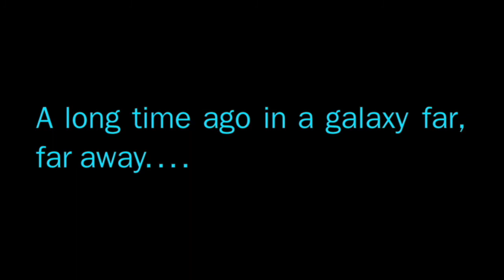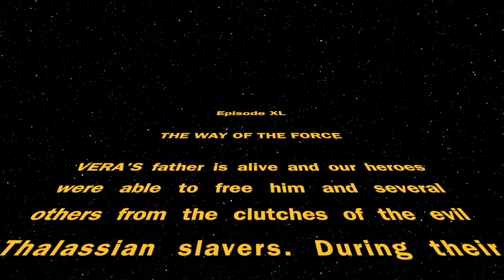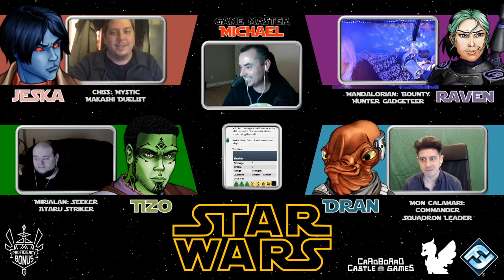Star Wars Force and Destiny RPG FINALE | Episode XL "Nothing is Impossible with the Force"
Face to Face with a friend from the past, Tizo, Raven, Dran, and Jeska must work together to defeat their most challenging adversaries yet.

Thanks for joining us for this exciting episode at Proficiency Bonus! We are a Dungeons and Dragons (D&D, D&D5e) and Tabletop Roleplaying Game (RPG, TTRPG) streaming community dedicated to providing you an entertaining experience with each visit.

Character Art by CitrusRain aka Sister_SkullKid